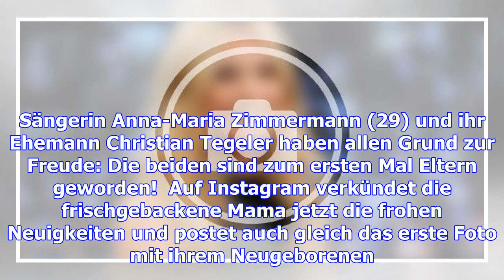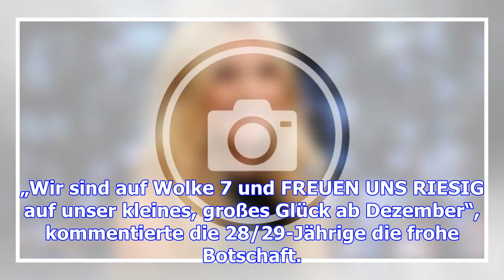Ex-dsds-star anna-maria zimmermann: erstes foto mit baby matti: „das größte glück in meinem leben“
Was für freudige Nachrichten, die uns von Anna-Maria Zimmermann erreichen. Die Schlagersängerin ist ...